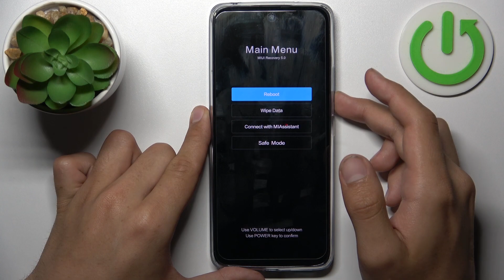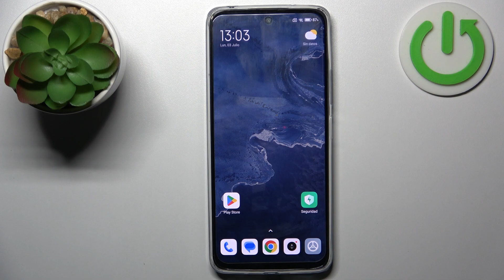Cómo entrar y salir del Modo Recovery en Redmi 12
En este video, te enseñaremos cómo acceder y salir del Modo Recovery en tu Redmi 12. El Modo Recovery es una herramienta útil para realizar diversas tareas de mantenimiento en tu dispositivo, como restablecer de fábrica, instalar actualizaciones o realizar copias de seguridad. Aprenderás cómo ingresar al Modo Recovery utilizando combinaciones de teclas específicas durante el encendido del dispositivo. También te mostraremos cómo salir del Modo Recovery de manera segura. Sigue nuestras instrucciones detalladas y aprovecha al máximo el Modo Recovery en tu Redmi 12.

Cómo acceder al Modo Recovery en Redmi 12
Cómo entrar al Modo Recovery en Redmi 12
Cómo salir del Modo Recovery en Redmi 12
Pasos para ingresar al Modo Recovery en Redmi 12